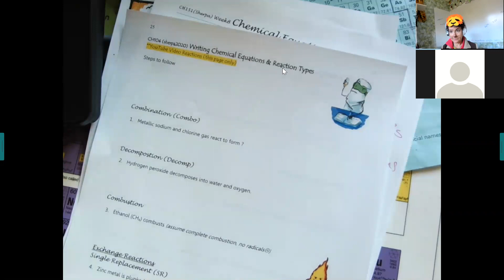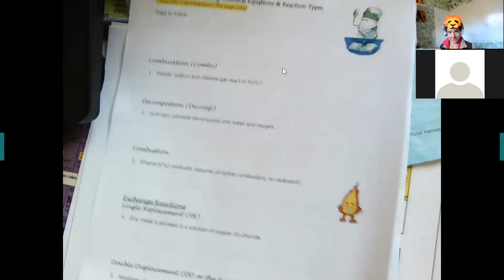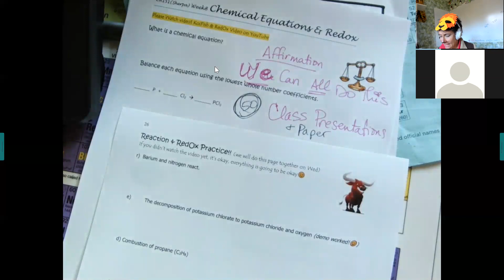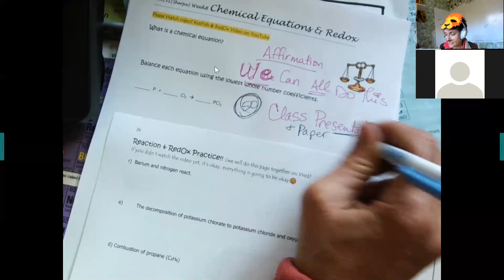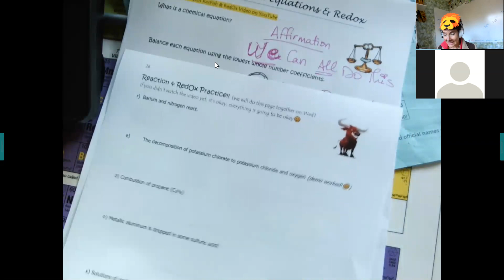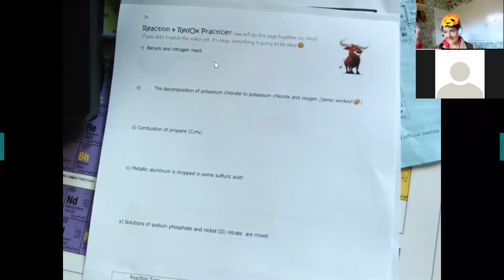151video4 Reactions (Thurs Lecture Notes)